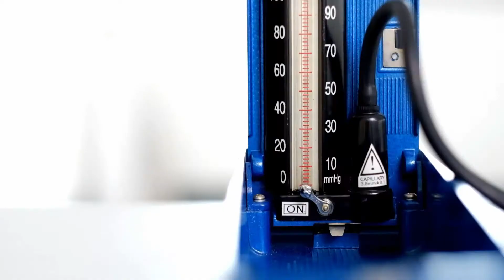Dokter 24 : Sembelit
Perut sangat mulas, tapi tidak bisa buang air besar? Itu artinya Anda sedang sembelit. Tentunya kondisi tersebut sangat tidak mengenakkan. Namun, tenang saja, dr. Silvia akan memberi tahu Anda cara-cara untuk mengatasi sembelit. Yuk, tonton videonya! Salam Sehat.
CONSTIPATION
Your belly seems to be in pain, but you find it hard to stool? It means you are constipated. It is obvious that this condition is so uncomfortable. However, don't worry, dr. Silvia will let you know the ways to cure constipation. Let's watch the video! Salam Sehat.

MEDI-CALL: DOKTER KE RUMAH ANDA